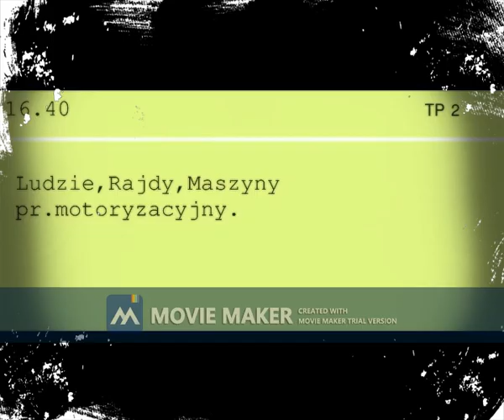Zakończenie Programu Programu Drugi 25 12 1985 0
To jest Fake.